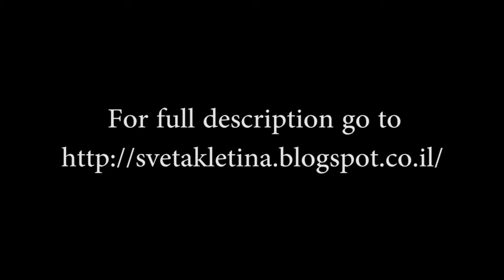How to make shoes:How to make correct center line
This is a short tip but important one : I want to show you today is one way how to accurately find the center line on the last, especially in the instep. It is such a small detail, but such an important detail for accurate pattern structure of any model of shoes! It will improve your pattern.
As a part of Shoemaking Courses Online platform this tutorial will give you deeper information about shoemaking process.
For full shoemaking courses and shoemaking books online visit

What is Shoemaking Courses Online?

Shoemaking Courses  Video platform, is unique, one of the kind resource to learn shoemaking craft on-line. Join a large community of shoe lovers and learn shoemaking lessons from anywhere in the world.

Here you will learn and practice shoemaking, and based on the knowledge that you will gain here from my video courses, you will make your own shoes guaranteed.
The courses are always available for you to practice, sharpen your skills and knowledge, with no limitations, so you could get better in your own pace.

The knowledge that you will gain here is:

Pattern making /different techniques
Cutting and assembling shoes
Sewing
Lasting shoes
Last Transformation
Constructing Heels
Constructing soles/mid-soles/platforms
Design of Uppers
Classic Women Shoes
How to create your own design
How to develop collection ( Coming soon)
Different techniques working with leather
Making different types of shoes

View the Full Shoemaking Courses Program:

Women Luxury Designer Shoes
My name is Sveta Kletina, I am footwear designer for the past 10 years. I got my education in a traditional way as a footwear designer and got real schooling during those years from experience masters all over the world in a women footwear field.
I work as an freelance designer and I own my own label "Sveta Kletina" of women luxury shoes. I have a different view about design and my vision is combined with the experience that I have. Sveta Kletina shoes are 100% handmade women luxury shoes for strong Independent women.